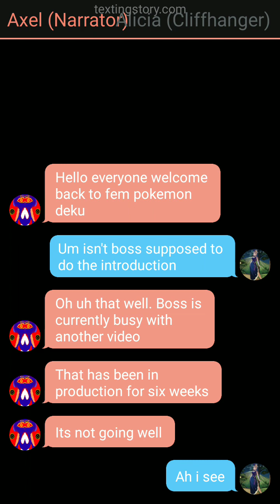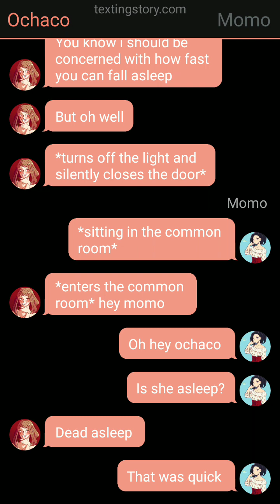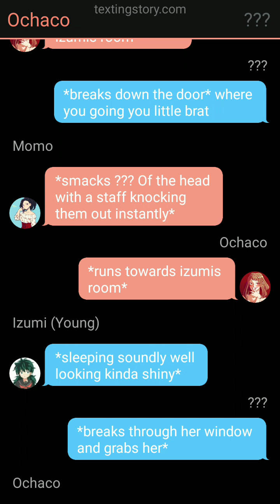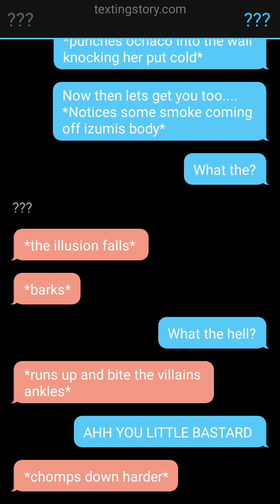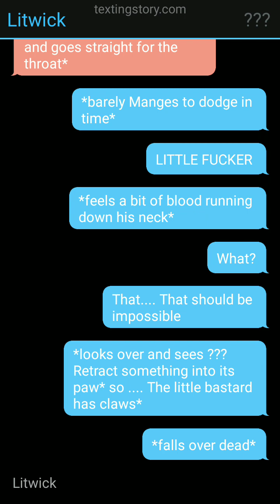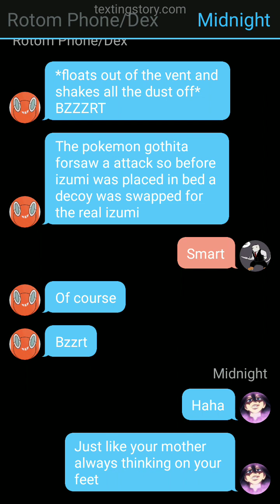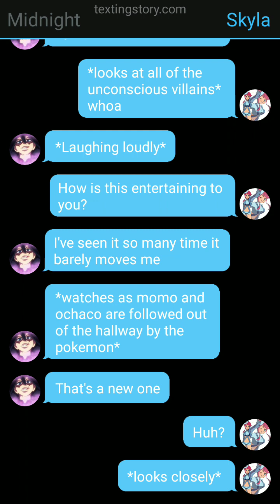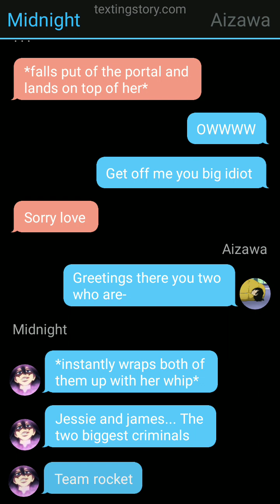fem Pokemon deku part 5